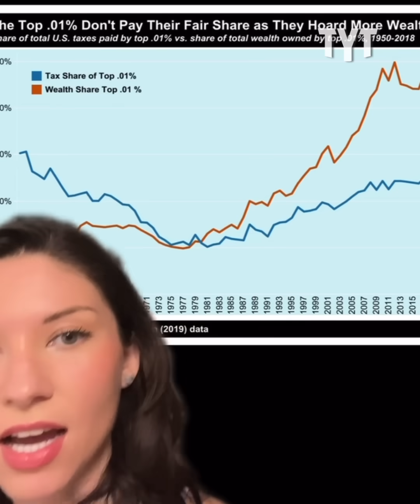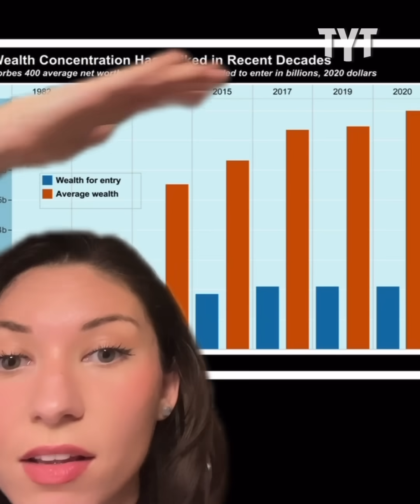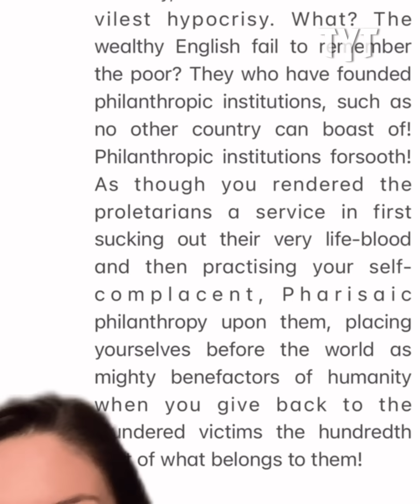Comedian EVISCERATES Entitled Bankers at Charity Event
Comedian Lucas Zelnick takes full advantage of his opportunity to tell bankers what he thinks of their measly donations to charity. *Cue nervous chuckles*.